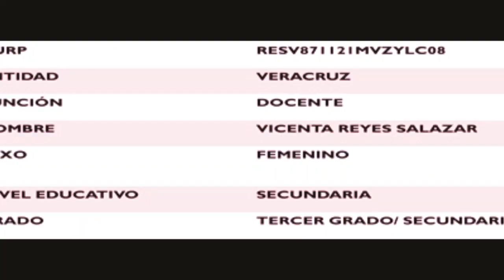M3_P2_VicentaReyesSalazar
Este video es meramente informátivo.